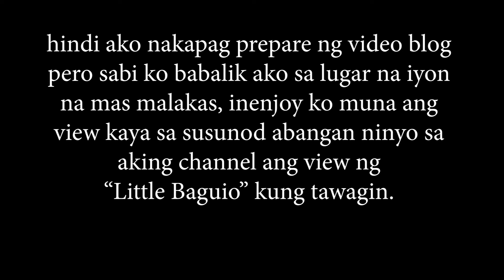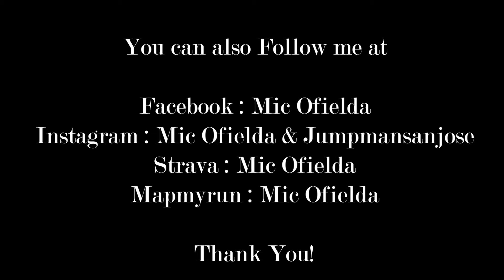Bike Ride Muna Tayo! Merida Big Seven Team (Cross Training for Running)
ito ang kasunod ng aking vlog na San Jose - Magsaysay Run